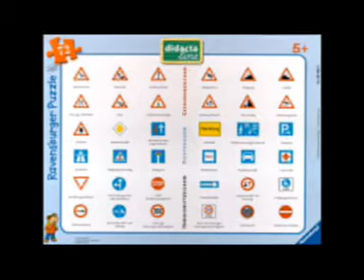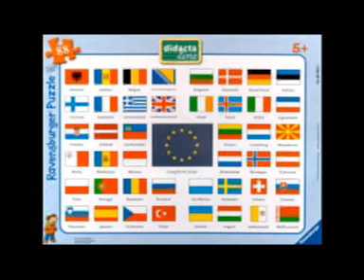Ravensburger - Didaktapuzzle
Kreative Produktvorstellung der neuen Dikata-Puzzle für die Aussendienstler von Ravensburger